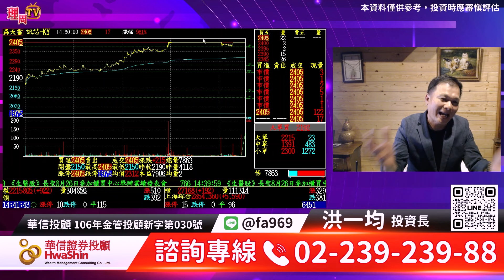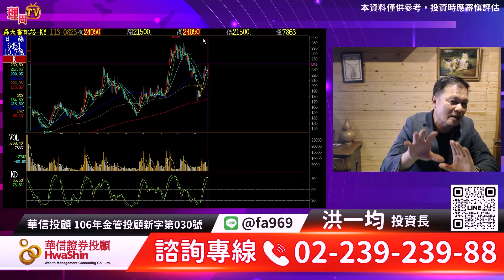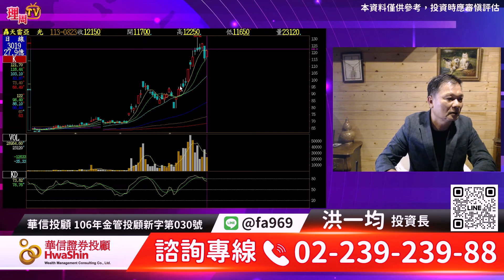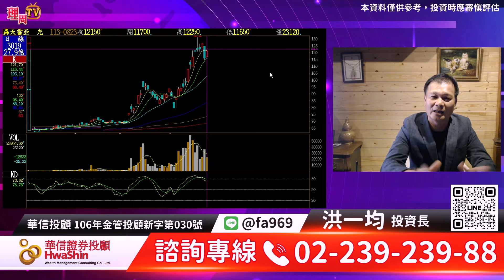理周TV-20240823盤後-洪一均／量縮震盪格局 類股輪動 訊芯 亞光 鴻海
💞洪老師LINE@:@fa969
更多華信投顧 分析師洪一均的精彩分析：

官方LINE@：@moneyweekly